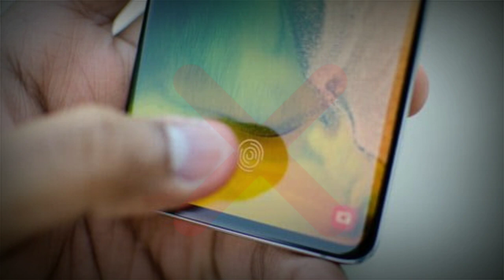মোবাইলের মাধ্যমেও ছড়াতে পারে করোনা ভাইরাস !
মোবাইলের মাধ্যমেও ছড়াতে পারে করোনা ভাইরাস। কিভাবে ছড়াতে পারে। আর তা থেকে বাঁচার জন্য উপায় গুলি সম্পর্কে এই ভিডিওটিতে দেওয়া হয়েছে।

                             ধন্যবাদ